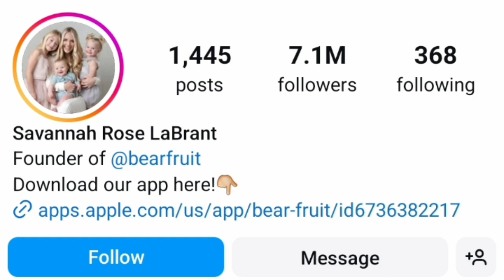Savannah Rose Labrant VS Darius Dabre Lifestyle Compromise 2024